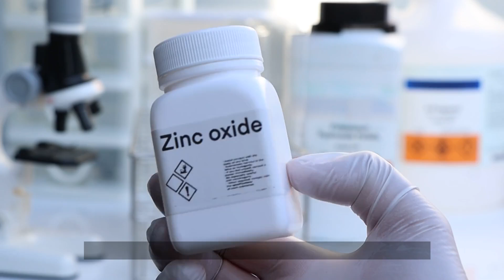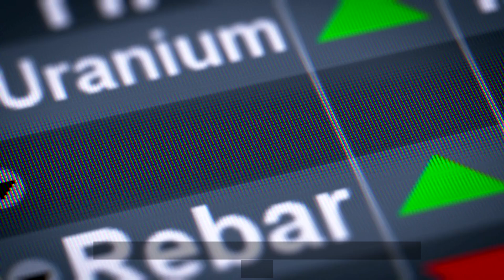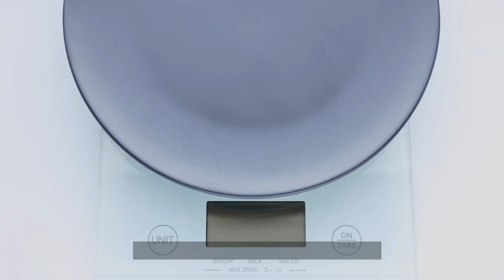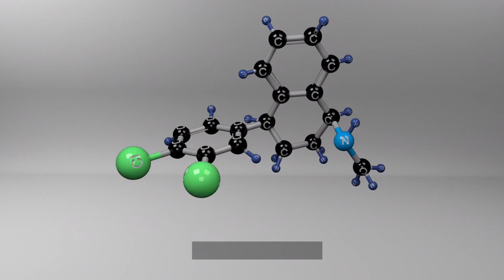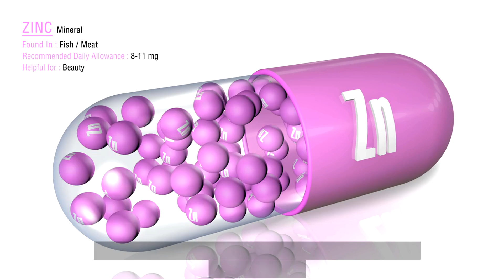Zinc Gluconate Benefits: What Happens with Regular Intake?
In today’s video, we explore the benefits and potential side effects of zinc gluconate—a powerful supplement for boosting your immune system, improving skin health, supporting metabolism, and even enhancing brain function! We’ll break down how zinc gluconate works in your body and whether it’s worth adding to your daily routine.